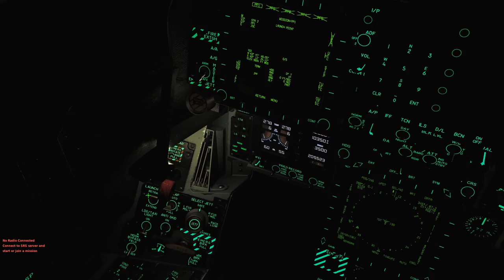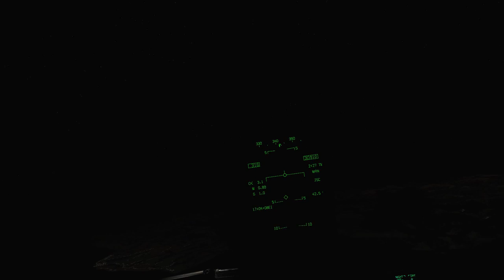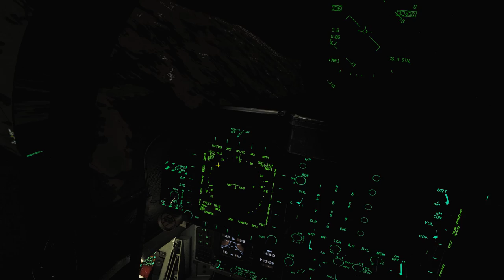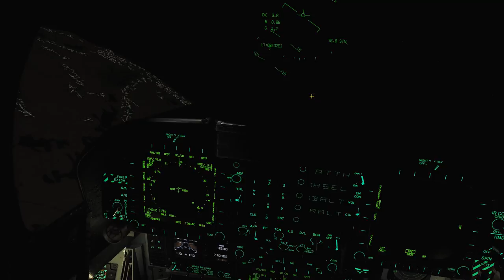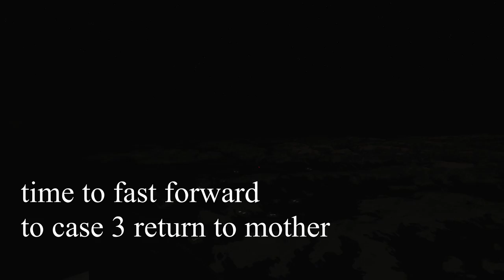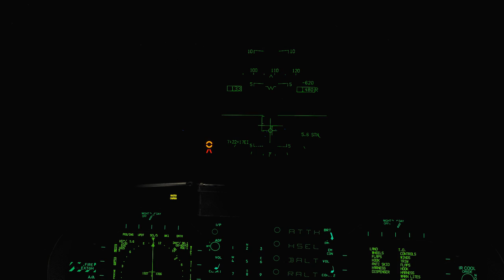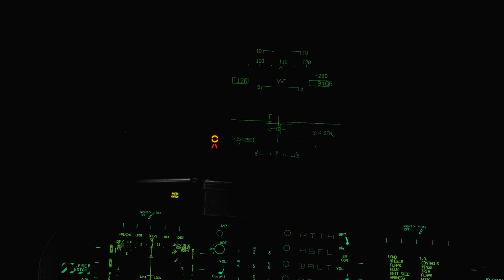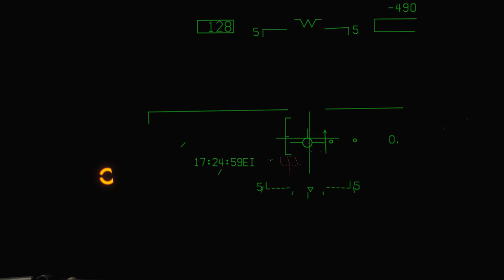DCS F/A18C Night-time JSOW FAIL! plus night time CASE III carrier landing (Pitch Black)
i totally fuck up a JSOW run because im a hornet noob. then i land in the pitch black.